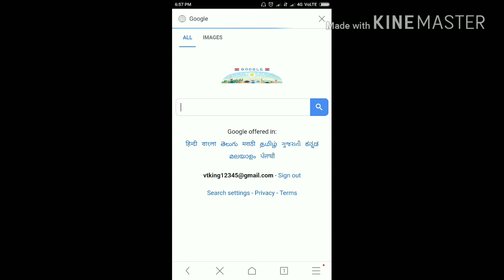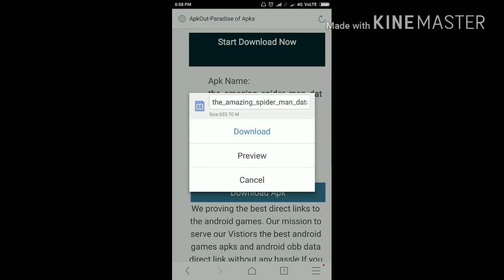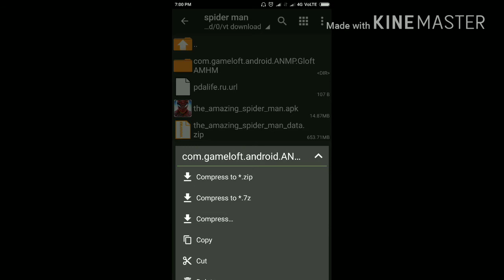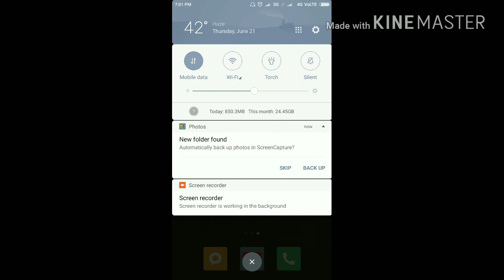How to download spider man in just 700mb in android real 😁😁😉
Amazing games